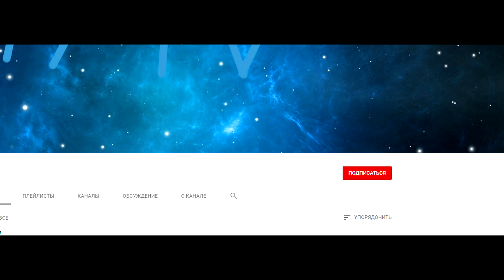ВЕБКА! Показываю СЛОМАННУЮ РУКУ! [Hypixel Sky Wars Minecraft]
Просто